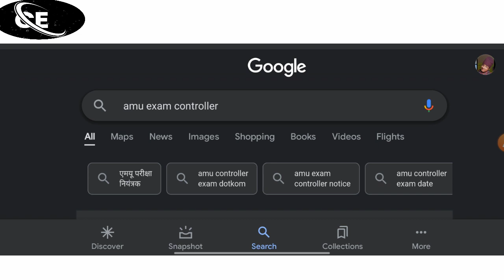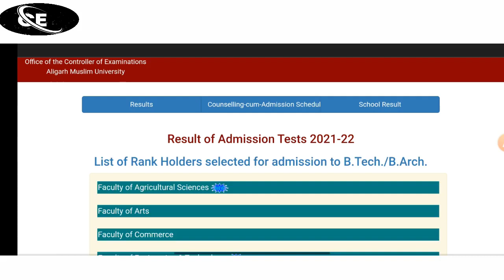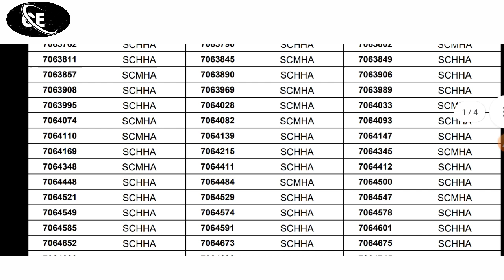Amu self finance result आ गया | amu self finance class 11th result 2022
amu download syllabus all courses. 2022

amu btech entrance exam syllabus all details 2022

how to crack amu B.sc Hons 2022

amu ba hons firm list 2 result 2021

amu school results class 6th & 9th 2021

amu online class start 2021

amu physical reporting 2021

amu online payment 2021

amu diploma & 11th  firm list 4 2021

amu NRI online counseling schedule 2021

amu diploma & 11th firm list-3

amu bsc Hons firm list-2 2021 boys & girls

amu admission card download kaise kren 2021

amu counseling start all details in video 2021

amu all courses results 2021

amu fee structure 2021

amu b.com result 2021

amu counseling process step to step 2021

amu counseling activity 2021

amu today results 2021

amu eligibility admission 2021

amu admission fees all courses 2021

amu diploma 2nd list. 2021